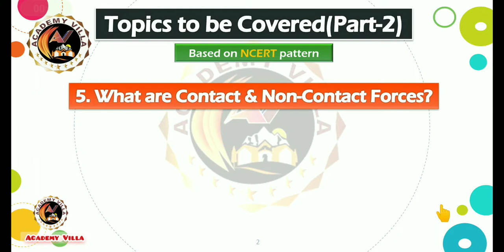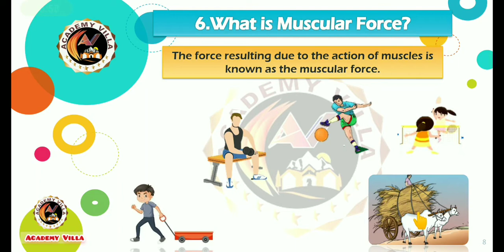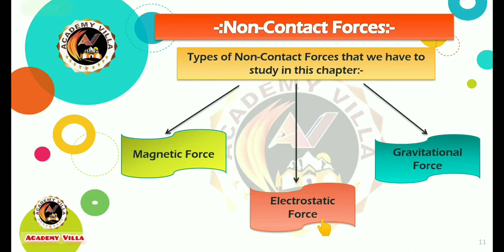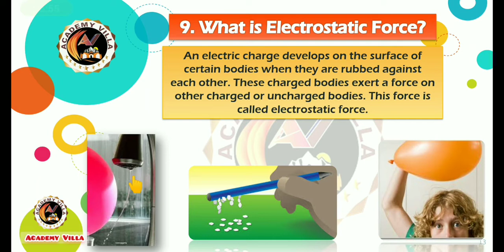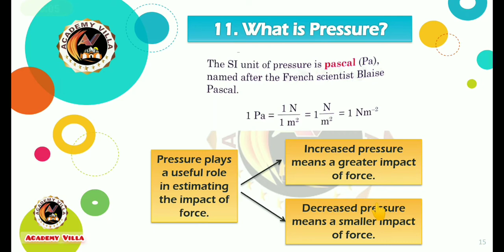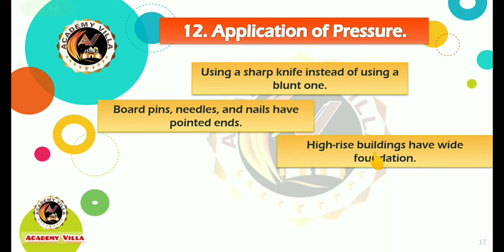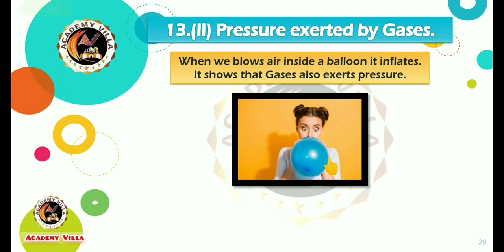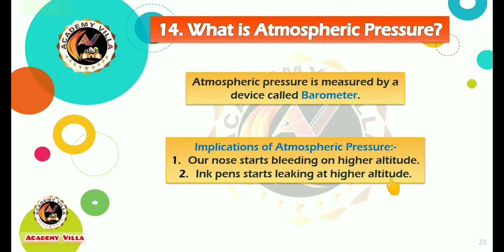Force and Pressure| Part-2 |Class-8 Science| NCERT|CBSE|Chapter-11|Academy Villa |Er. Ashutosh Kumar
In this video, I have explained the Chapter-11 of Class-8 Science NCERT CBSE Board i.e. "Force and Pressure".

This is the 2nd part (Part-2) of chapter "Force and Pressure".

I have already made so many playlists on my channel.
Go and check out those videos.